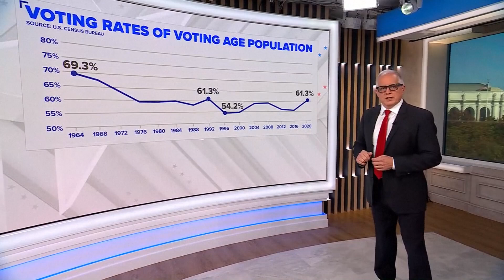Political Minute 11-5-24